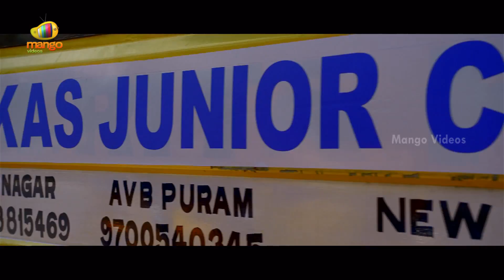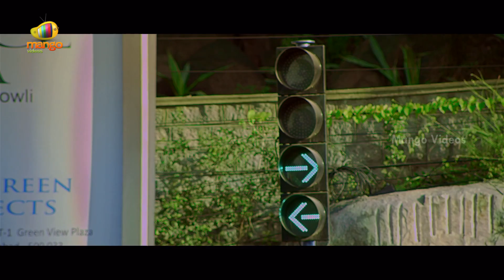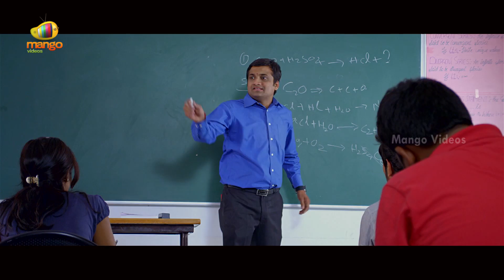Pora Pove Telugu Full Movie | Karan | Sowmya | Romantic Telugu Movies | Part 2 | Mango Videos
Pora Pove Telugu Full Movie, Part 2 on Mango Videos. PoraPove Telugu movie ft. Karan and Soumya Sukumar. Music is composed by Yajamaniya. Directed by Lankapalli Srinivas. produced by Virendra Reddy & Srinivas Bingamala under banner SV Movie Makers.

Happy Watching!